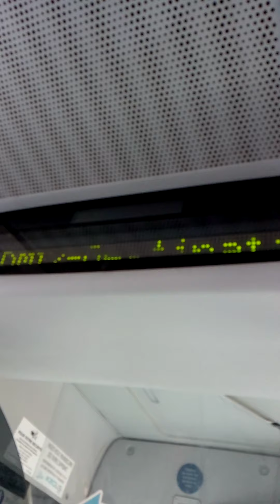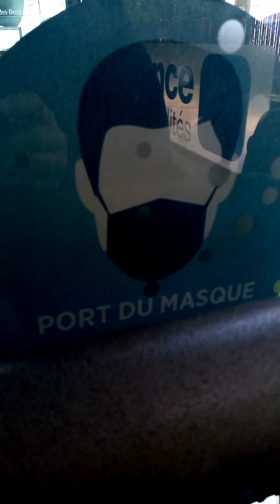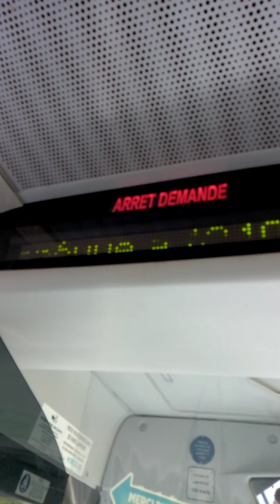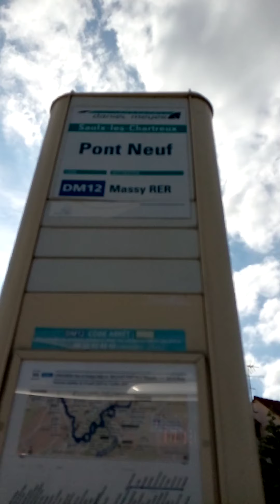voyage sur la ligne DM12 de la Gare de Gravigny-Balizy(Longjumeau) à Pont-Neuf( Saulx les Chartreux)